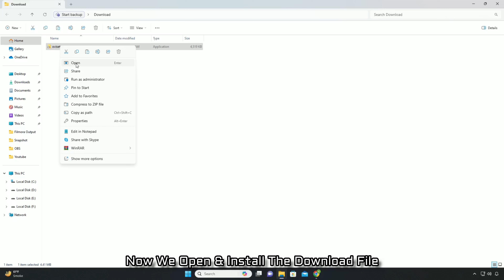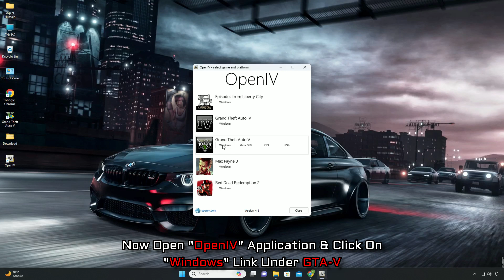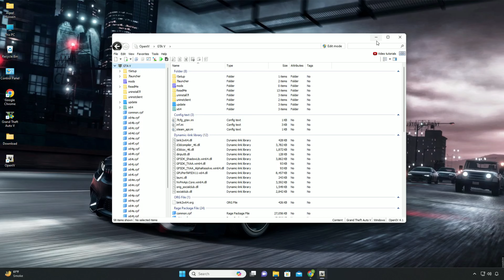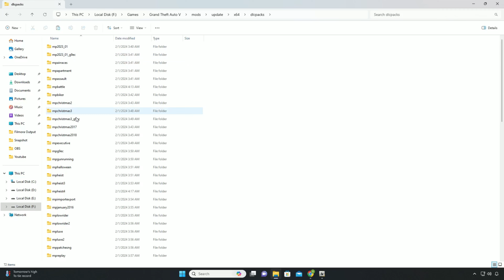OPENIV 4.1 (2024 LATEST VERSION) | How to Install OpenIV | GTA 5 Mods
Hey guys.. what's up? In this video tutorial I am going to show you
How to install OpenIV In GTA-V( Easy Tutorial  )